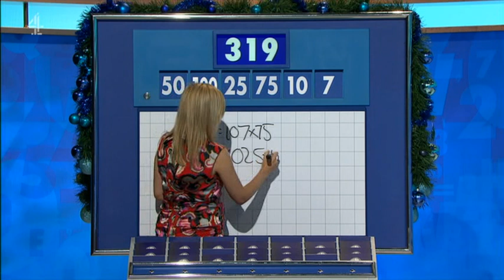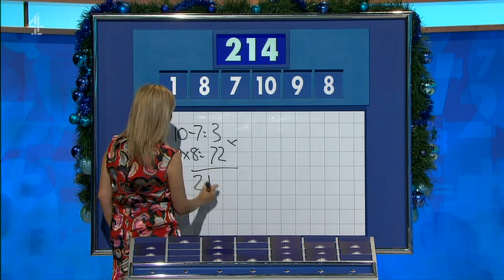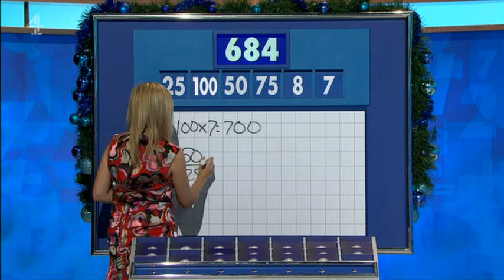Rachel Riley - Countdown 81x125 2019,12,20 1409c SD